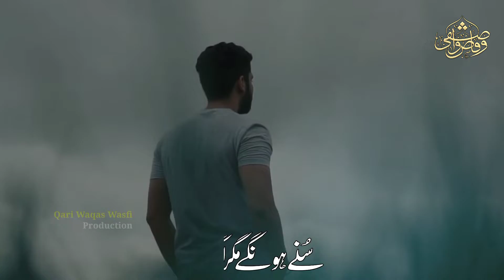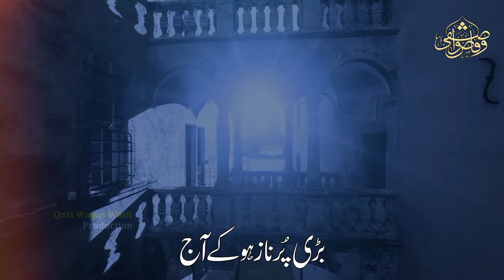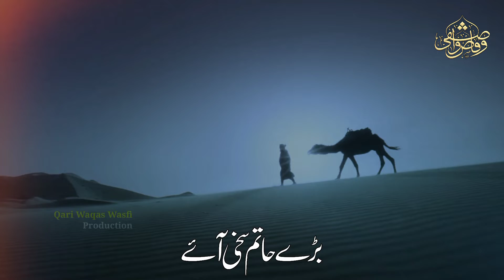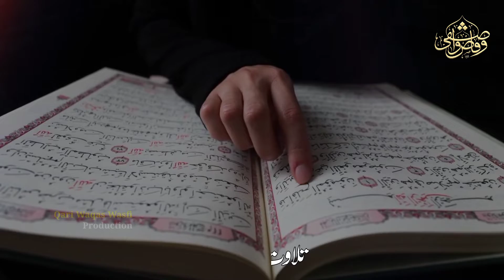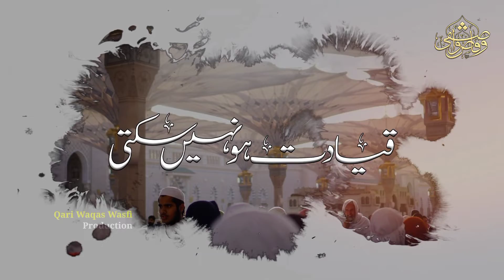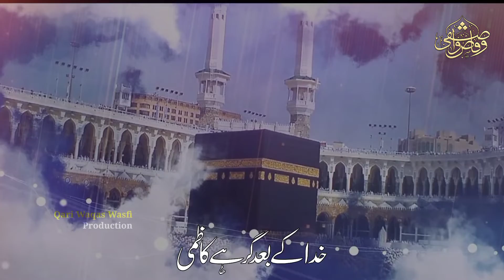Heart Touching Hamd حمد باری تعالیٰ|Qariwaqaswasfi| YSpro 2021